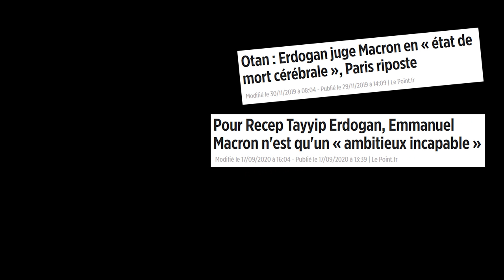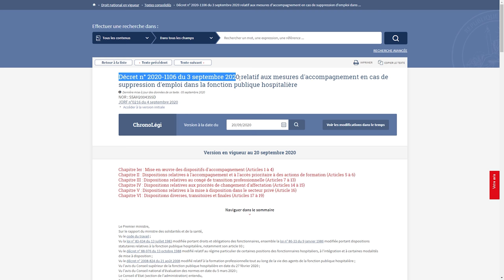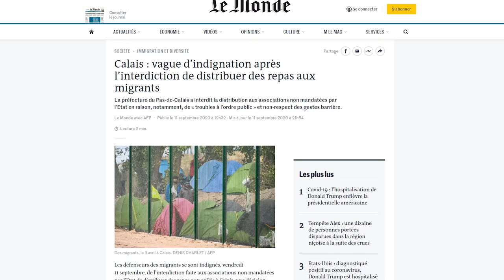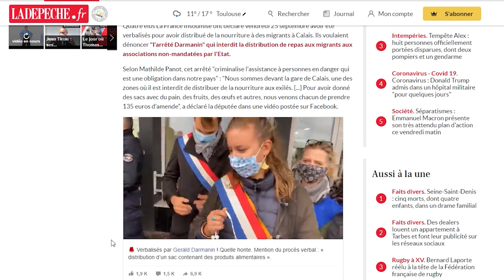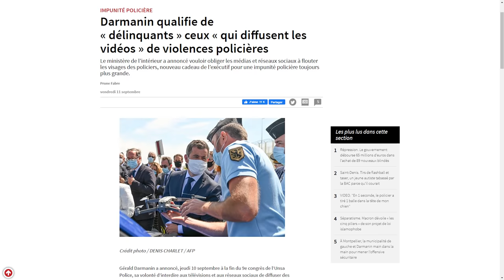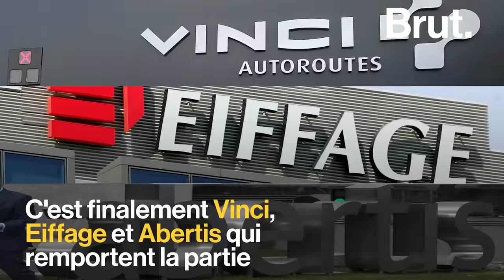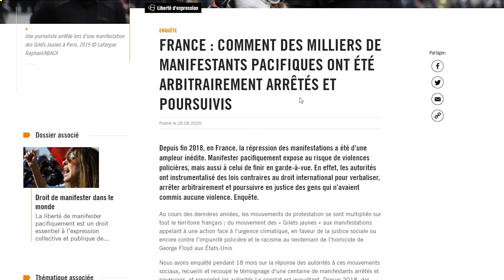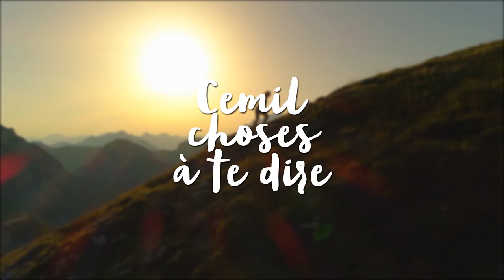[#21] Réfugié Kurde expulsé par Macron / Décret anti-soignants? / Délit de fraternité / ...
⬇ Déroule pour les détails ⬇

21e épisode des "5 CHOSES A SE DIRE".
Spécial "Naufrage totalitaire français". Le tableau est noir, sans forcer.

0:00, Intro Cemil

 ▇  1:58, Macron, livreur d'opposant à Erdogan

 ▇  4:32, Un décret "licenciement des soignants"?

 ▇  8:31, Retour du "délit de solidarité" à Calais

 ▇  12:26, 1 milliard de + pour les flics !

 ▇  15:17, La "bonne nouvelle"

[33813]